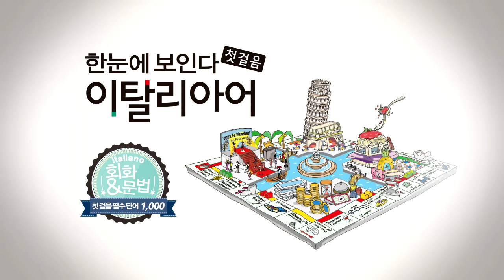한눈에 보인다 - 이탈리아어 첫걸음 Chap.4 | 빈칸 채우기(나의 것, 너의 것, 우리의 것) | 따라 말하기